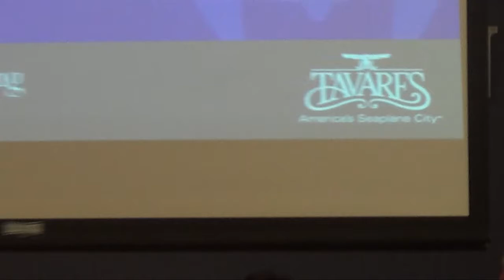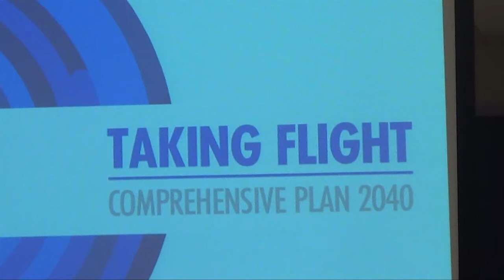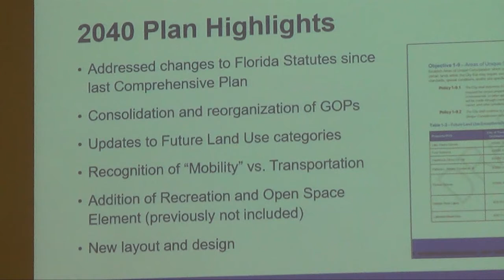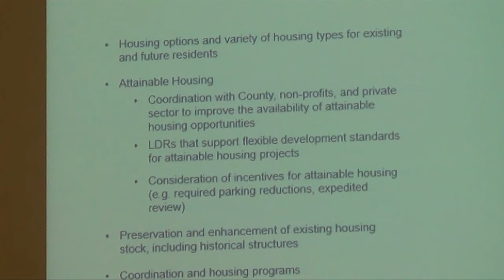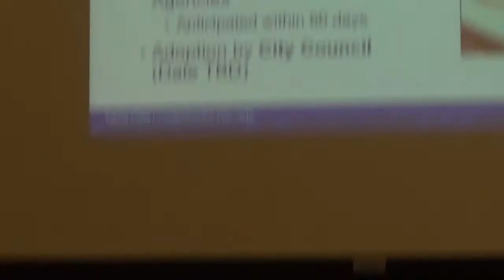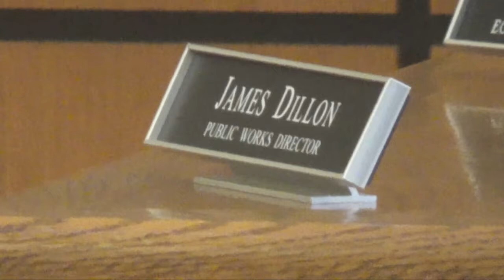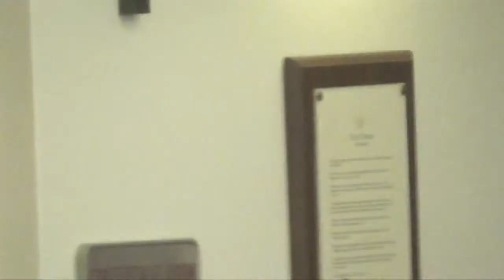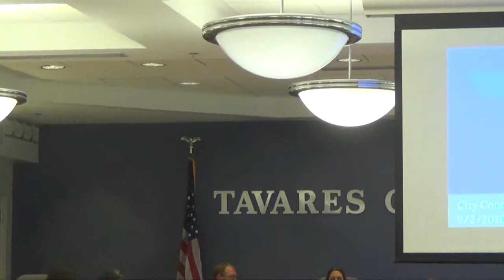Tavares, FL Regular City Council Meeting - Sept. 3, 2020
This is the regular Tavares, FL City Council meeting on Sept. 2, 2020.
This is not the millage and budget approval meeting which was held the following day, Sept. 3, 2020.

Short link to this video is:  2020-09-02 Tavares CC Movie.mp4
=== end =--